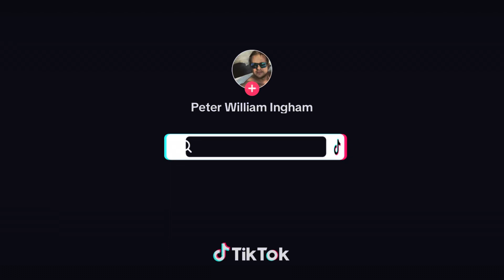100kg x21 Reps 👌✌️